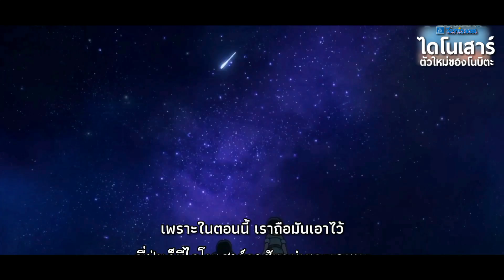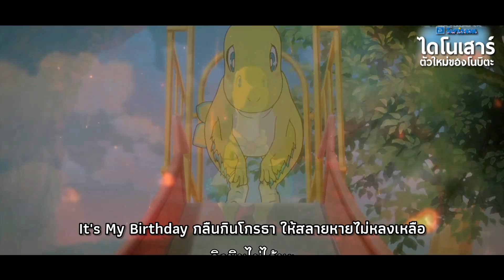[Official MV] Mr.Children/Birthday (Ost. Doraemon The Movie 2020 | ไดโนเสาร์ตัวใหม่ของโนบิตะ)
เพลง : Birthday
ศิลปิน : Mr.Children

 วันที่เข้าฉาย: 19 พฤศจิกายน 2020
 หมวดหมู่: Adventure, Animation
 ผู้กำกับ: Imai Kazuaki
 นักแสดง Wasabi Mizuta, Megumi Ohara